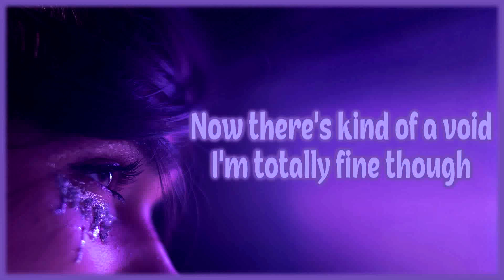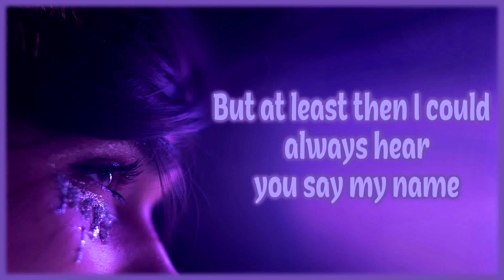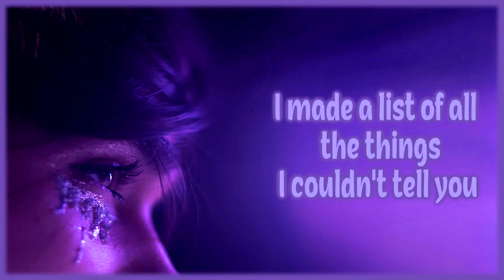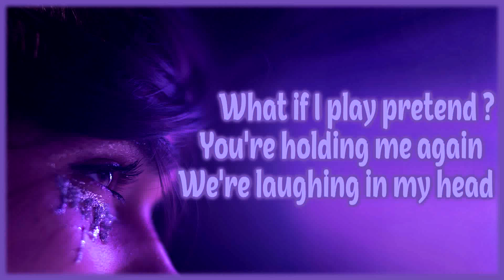Gatlin - Talking To Myself [Lyrics on screen]